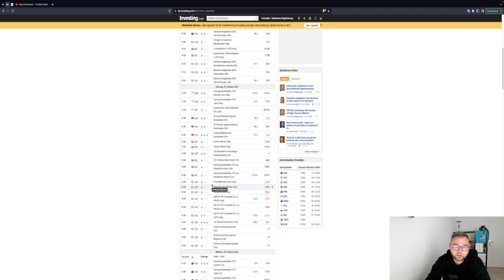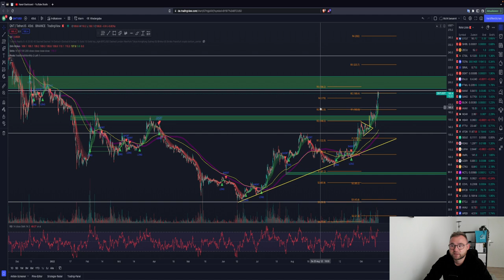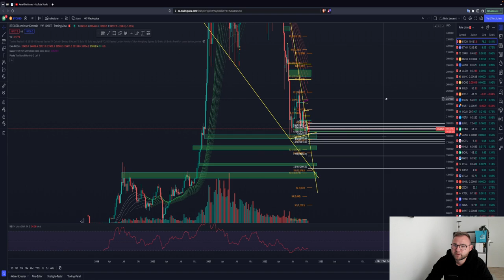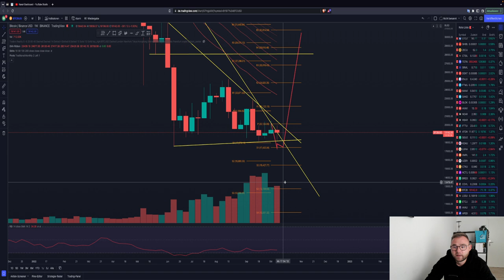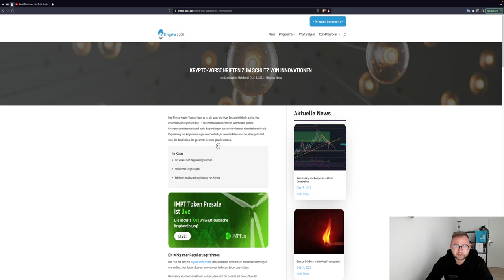🚨BITCOIN DUMP?! QUANT EXPLOSION GEHT WEITER?!🚨 MARKTAUSBLICK, Chartanalyse News ETH XRP QNT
Timesteps:
00:00 Abo, Kommentar & Like nicht vergessen
00:30 Bitcoin
04:00 Ethereum

LUST AUF DIE AKTUELLSTEN NEWS?